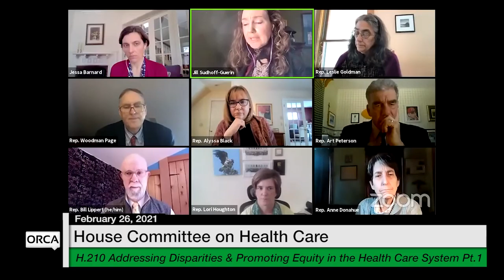Vermont State House - H.210 Part 1 2/26/2021